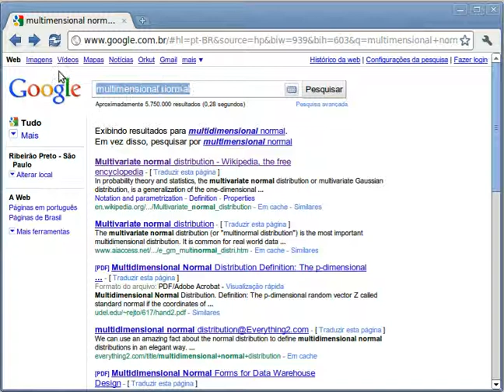Reconhecimento de Padrões - USP - Gaussiana Normal Multidimensional - 2de2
Curso de Reconhecimento de Padrões 2010 - Universidade de São Paulo - Apresentação da Gaussiana Multidimensional (aka Normal n-dimensional). Os vídeos vão de 1 até 2.